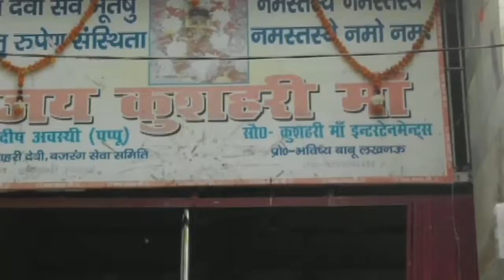MAA KUSHAHARI DEVI MANDIR,Kushumbhi, Unnao, Uttarpradesh_HD